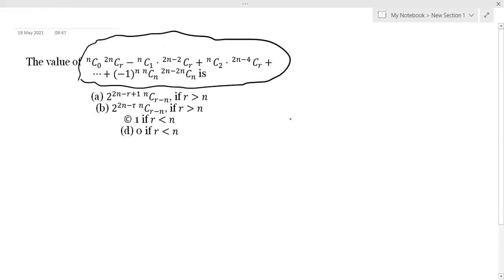JEE ADVANCED MATH PROBLEM 10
IN THIS VIDEO WE WILL SOLVE THE NUMBER 10 PROBLEM IN JEE ADVANCED MATH PROBLEM SERIES